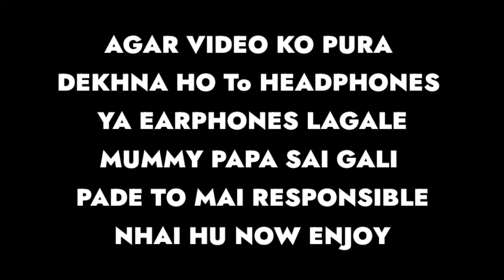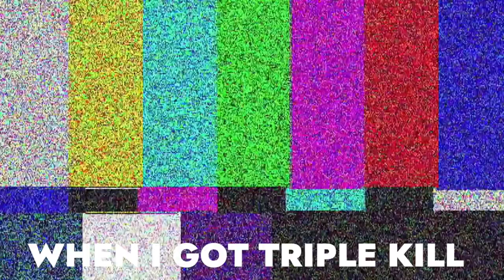MOST FUNNY FIST PRANK🤣😂😂😂🤣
HELLO GUYZ I AM PIYUSH BACK WITH ANOTHER VIDEO
IF YOU ENJOYED THIS VIDEO MAKE SURE
IF YOU WANT TO PLAY WITH ME
MY UID'S ARE

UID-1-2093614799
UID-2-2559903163